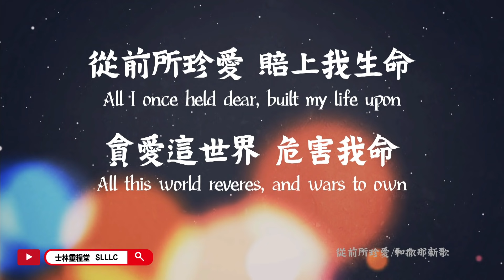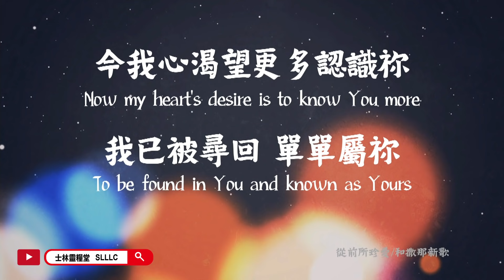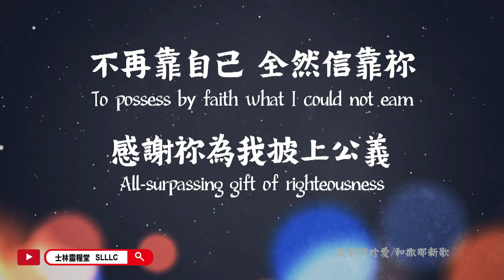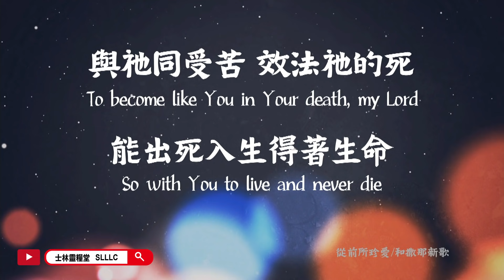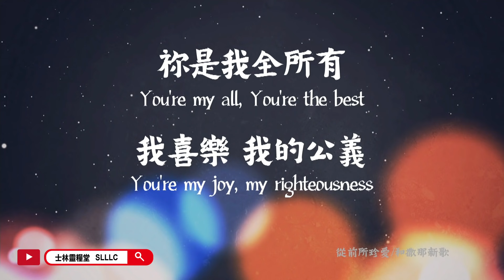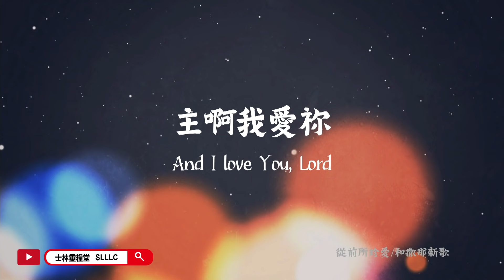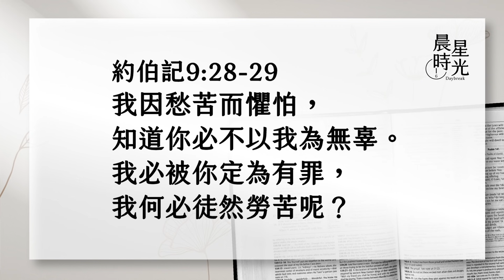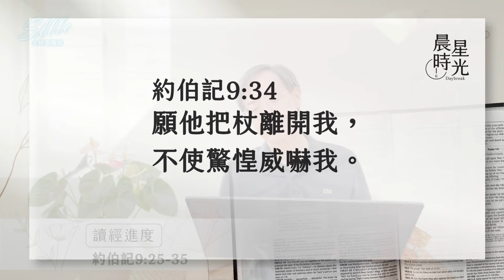【晨星時光-線上晨禱】在既是原告，又是仲裁者的神面前懇求／劉群茂主任牧師_20211019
約伯嘆息自己的日子飛快逝去，比信差更快，不見福樂。即使自己忘記苦情而面露喜樂，神也會定罪他，所以感到懼怕。因為神不是人，所以約伯不能回答祂。約伯願自己不再受祂的驚嚇。你也渴望不再被仇敵定罪嗎？千萬別錯過今天的晨星時光喔！

【約伯記9:25-35】
25. 我的日子比跑信的更快，急速過去，不見福樂。26. 我的日子過去如快船，如急落抓食的鷹。27. 我若說：我要忘記我的哀情，除去我的愁容，心中暢快。28. 我因愁苦而懼怕，知道你必不以我為無辜。29. 我必被你定為有罪，我何必徒然勞苦呢？30. 我若用雪水洗身，用鹼潔淨我的手。31. 你還要扔我在坑裡，我的衣服都憎惡我。32. 他本不像我是人，使我可以回答他，又使我們可以同聽審判。33. 我們中間沒有聽訟的人，可以向我們兩造按手。34. 願他把杖離開我，不使驚惶威嚇我。35. 我就說話，也不懼怕他，現在我卻不是那樣。
士林靈糧堂新媒體平台